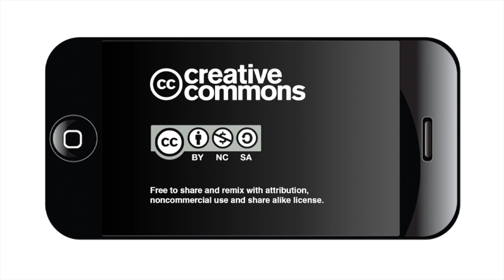COPS/Metro and Archbishop to City: Protect vulnerable families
In an historic first, Archbishop Gustavo García-Siller joined hundreds of COPS/Metro leaders at City Hall on March 20, 2019, calling on San Antonio to protect vulnerable families and neighborhoods who are being displaced by development. "It's time for a decade of neighborhoods," the group said.